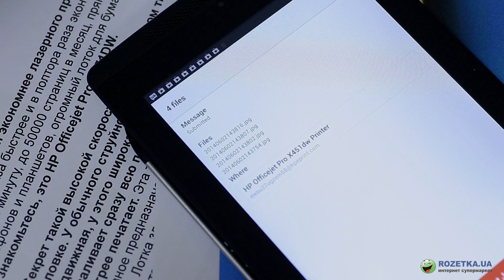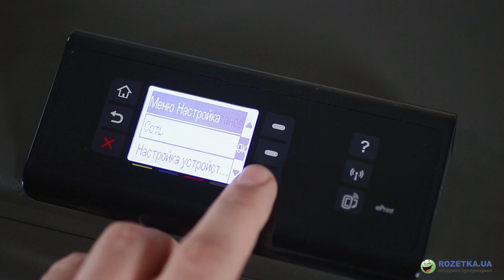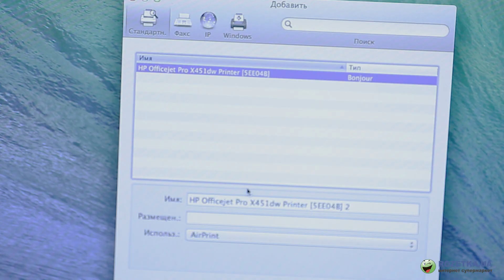HP Officejet Pro X451dw: высокопроизводительный беспроводной принтер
Видеообзор высокопроизводительного струйного Wi-Fi принтера HP Officejet Pro X451dw.